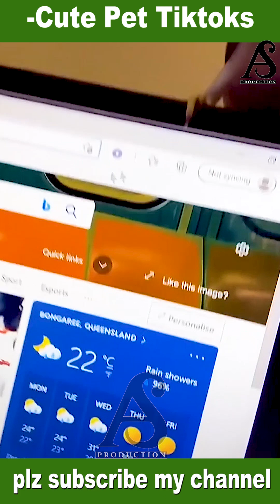Cute Pet😍 Tiktoks 2022 That Are Really Cozy haha Ani Part 2😺🐶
Welcome to Pets Family funny animals channel ♥
Funniest Animals 2022 😂 Funniest Cats and Dogs 😺🐶 | Pets Family